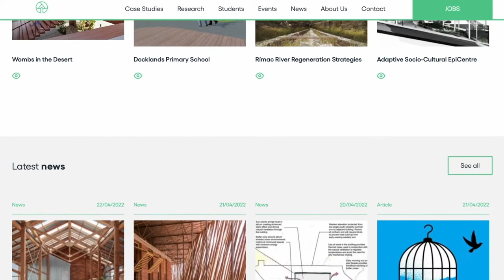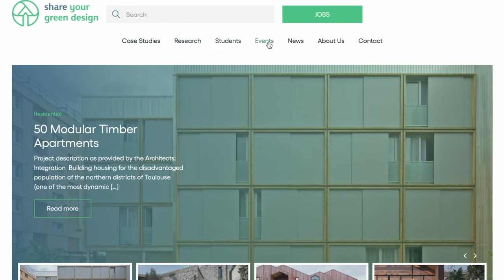Andrea Ruiz and Volkan Doda: Atelier ten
Andrea Ruíz is an experienced building services mechanical engineer. Her projects range from concept design all the way through to construction across a variety of sectors, as hotels, residential and commercial buildings. Her experience includes large scale, complex and iconic landmark projects.
She is proficient in dynamic thermal modeling using IES VE Apache HVAC, services clash detection with Navisworks and modeling of services with CAD and Revit. As a co-operative and organized team leader, Andrea evaluates the fast-moving environments and looks to deliver top end solutions.

Volkan Doda is an experienced Environmental Designer with a demonstrated history of working in the architecture and engineering industries in the US, UK and Germany. Skilled in design and building performance simulation software such as AutoCAD, Rhinoceros, Grasshopper, IES VE, Radiance, eQUEST, IDA ICE, Adobe Creative Suite and Microsoft Office Suite. Other skills and passions include problem solving, sustainability, model making, photography, cycling and traveling. Strong community and social services professional with a B.Sc in Architecture and Engineering sciences (double major) from Yale University, and M.Sc. in ClimaDesign from Technical University Munich.